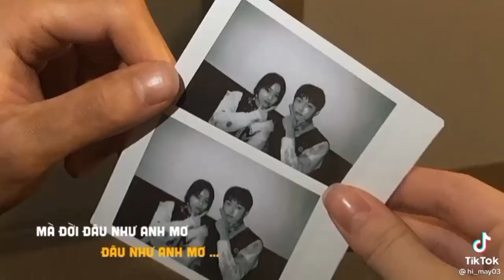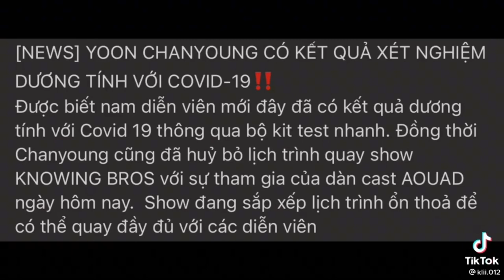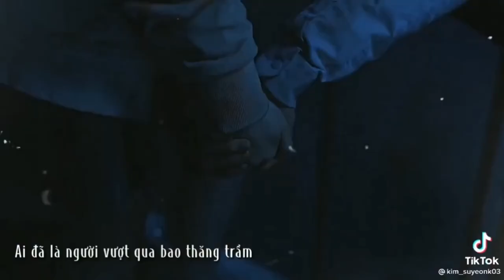[TIKTOK] 🍎 CHAN YOUNG X JI HOO #3 || CHANHOO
🧚🏻‍♀️ Hello everyone 🙆🏻‍♀️ WELCOM TO MY CHANNEL !

Mọi thông tin chi tiết thắc mắc về khiếu nại bản quyền, hình ảnh, âm thanh có trong video xin vui lòng liên hệ trực tiếp với tôi qua địa chỉ email
❤️‍🔥 Tôi xin chân thành cảm ơn😚
       💁🏻‍♀️ I sincerely thank you🙇🏻‍♀️
✅ Lưu ý: Do Not Reup🙏🏻(hãy tôn trọng công sức của người edit video,nếu muốn reup vid vui lòng ghi nguồn 💗 Cảm ơn) Chúc mọi người xem video vui vẻ🧸